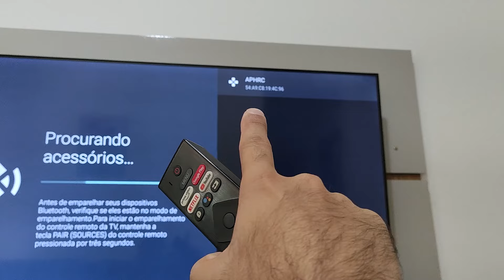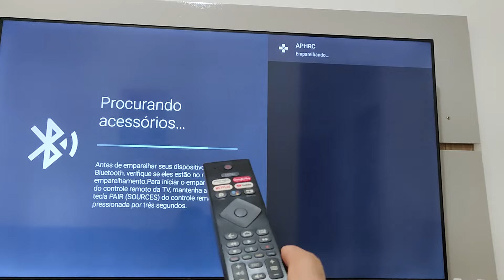SOCORRO! Microfone da Smart TV Philips não funciona? Dicas para RESOLVER!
► Vídeo novos de segunda à sexta